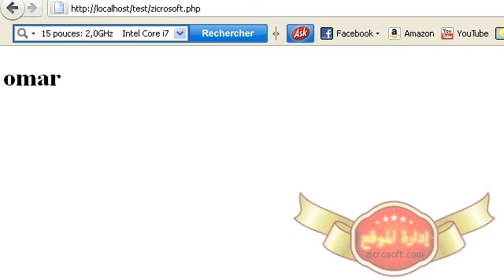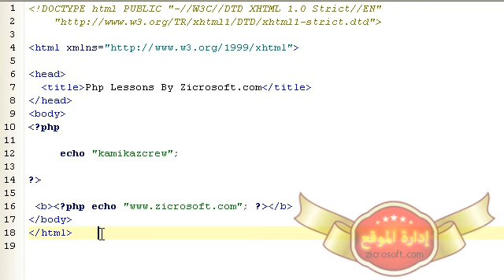دورة لغة البرمجة php بالعربية الدرس 5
دورة php
php دورة
تعليم php
php تعليم
دورة تعليم بي اتش بي
بي اتش بي لغة بي اتش بي
لعة البرمجة
لغات البرمجة
اتش تي ام ال
php leran
php course
php دروس
php 5 دروس
دروس لغة البرمجة php
php دروس لغة
دروس البرمجة 2015
دروس البرمجة 2016
php دروس 2016
php تعلم
php دورة المبتدئين
php دورة المحترفين
php دورة 2015